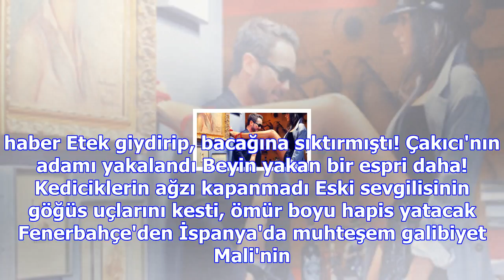Havalimanında eşine şiddet uyguladı, kameralara yansıyan görüntüler olay yarattı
Haberler » Güncel » Haber Karayipler, Komik - İlginç, Dünya, Güncel İhanetin ardından bambaşka biri ...